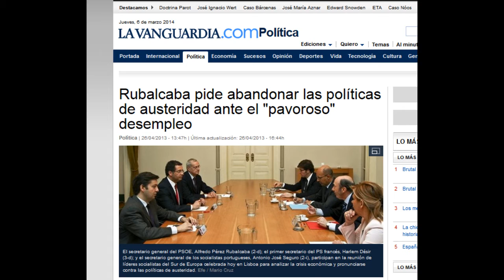Al PSOE no le gusta la austeridad... o sí... o yo qué sé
No es una crítica gratuita, es que no se puede estar en misa y repicando. Es que nos toman por idiotas. Basta ya.